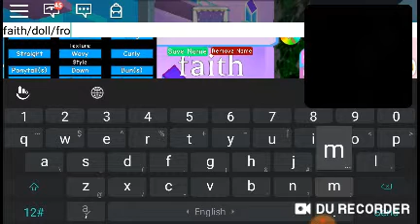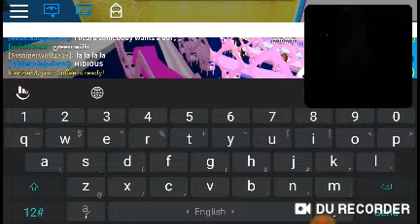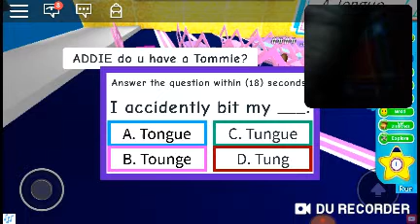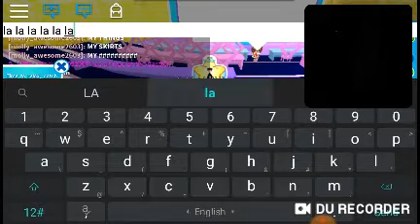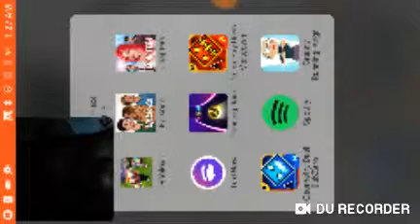Roblox royale high 3 2 1. Lets play